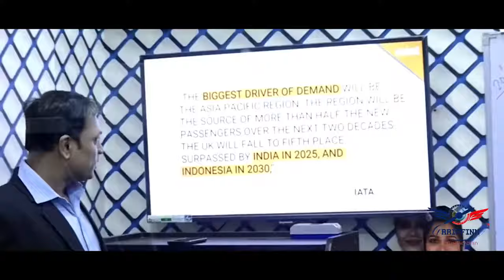Airhostess and Ground Staff Training Institute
Grriffinn Airline Academy is not a one more Aviation Training institute, but we are an institute passionately founded by insiders and industry experts.